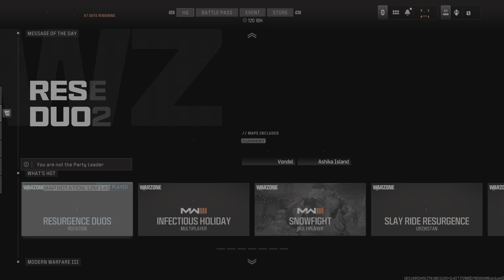Call of Duty MW3 Resurgence